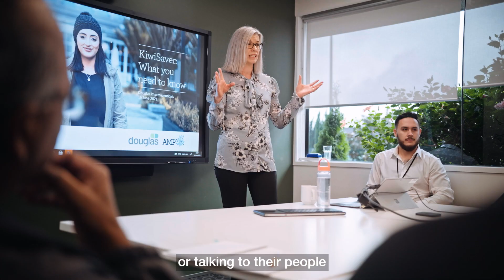What makes a good employer? | How Douglas Pharmaceuticals supports workplace wellbeing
A little help and guidance can make big difference to your quality of life when you reach retirement age.

As a specialist KiwiSaver provider, we partner with hundreds of organisations all across New Zealand to provide this help to their employees so that they can enjoy the retirement they want.

These businesses all have one thing in common – a genuine commitment to support the wellbeing of their people.

We visited our client Douglas Pharmaceuticals and spoke to some of their employees about why it's so important for employers to provide access to services that support financial wellbeing.

Find out how we can help you to support the wellbeing of your people, and improve productivity, engagement and retention in your workplace visit ww.amp.co.nz/for-employers